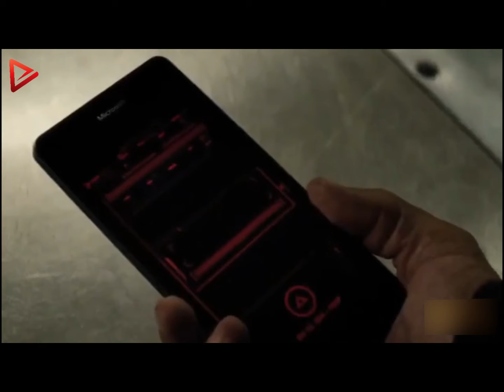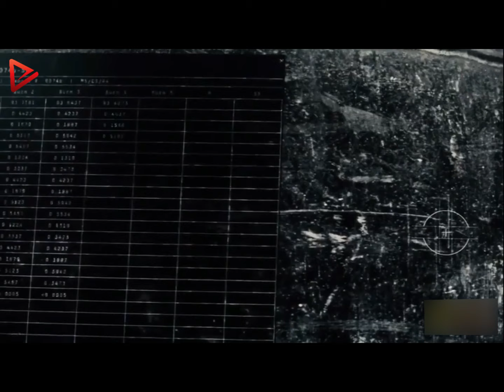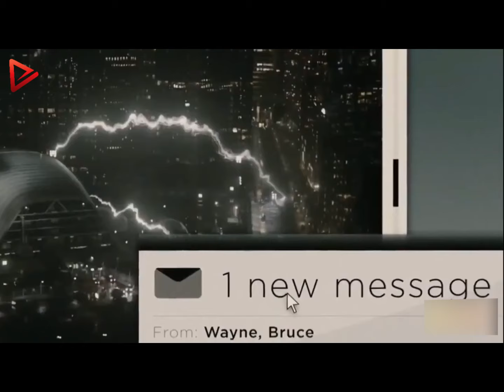The Ultimate Superhero Showdown❗Batman v Superman Dawn of Justice | Movie Recap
🎬 Love diving into the world of movies and reliving your favorite moments? We need your support to keep bringing you the content you love. 🍿✨

Welcome to Gemma Movie Recap channel! We're excited to share our thoughts on the latest movies with you. This week, we're diving into the world of Batman v Superman Dawn of Justice. From the plot twists to the performances, we'll be recapping all the highlights and offering the movie storyline with our unique style. So grab some popcorn and join us as we take a closer look at this must-see film.